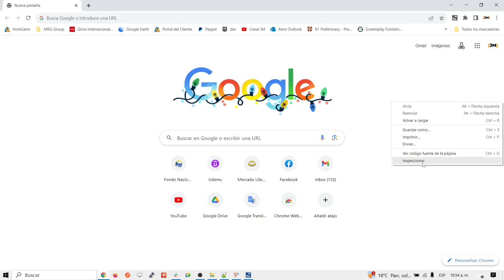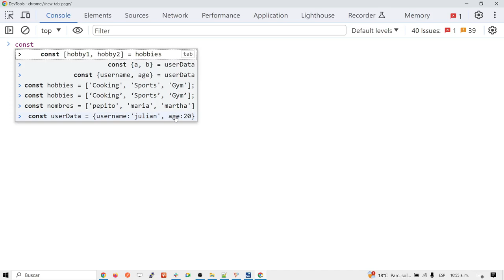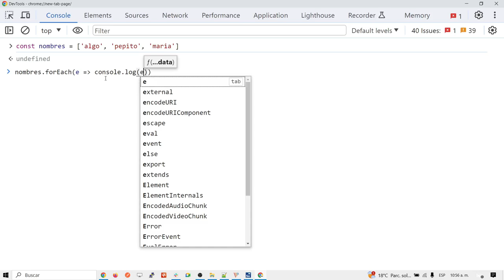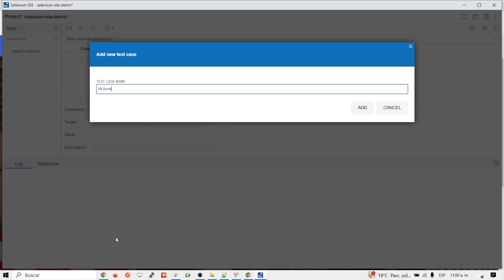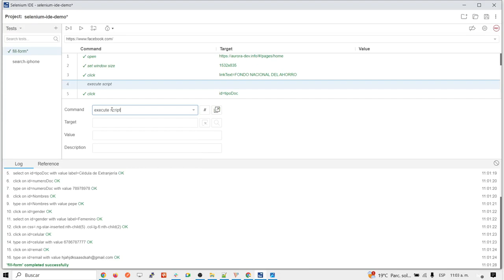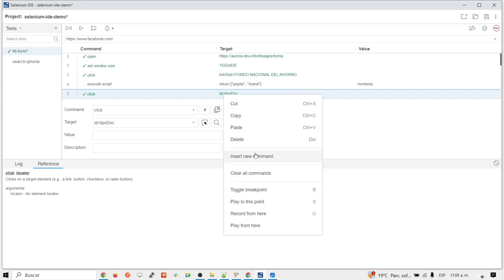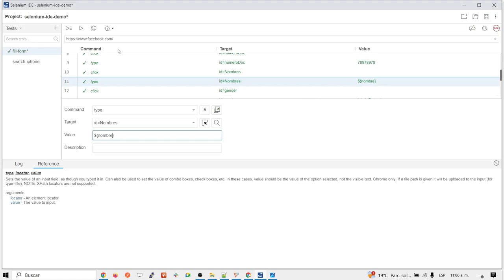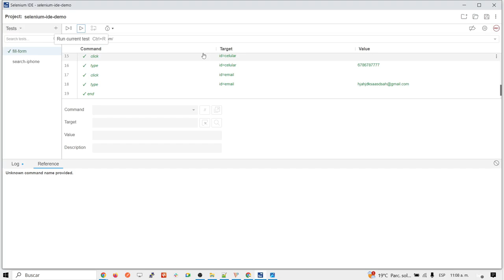Flujo de control Foreach en Selenium IDE - Parte 1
En este video vamos a ver como iterar sobre una lista de elementos usando para ello Selenium IDE.